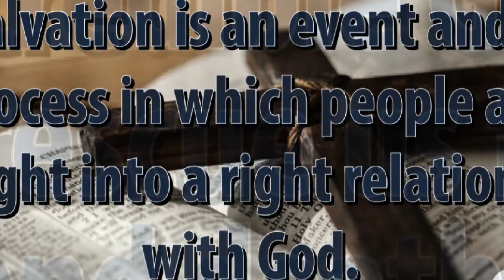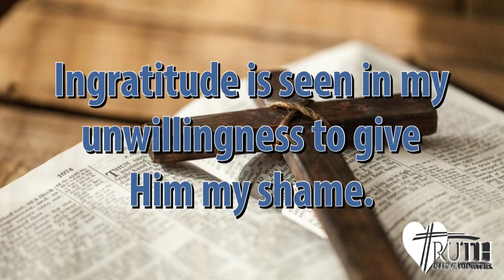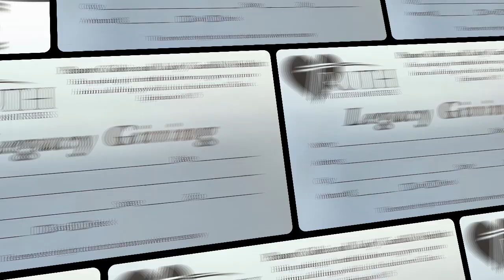Truth In Love News For December 25, 2022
Truth In Love News For December 25, 2022 - Truth In Love